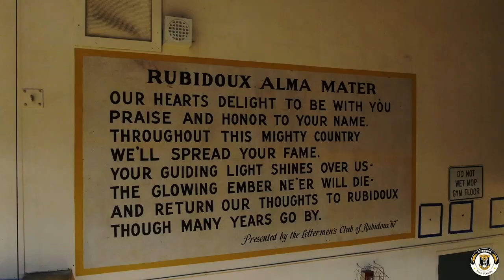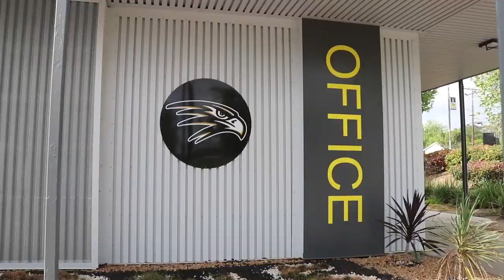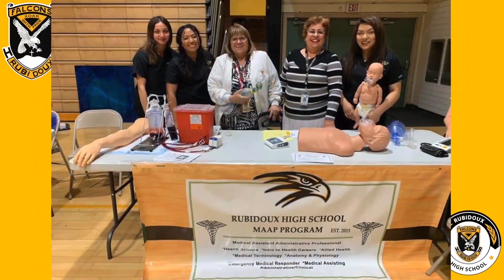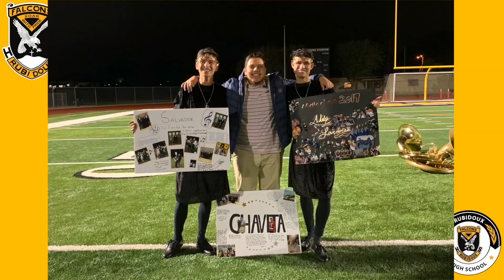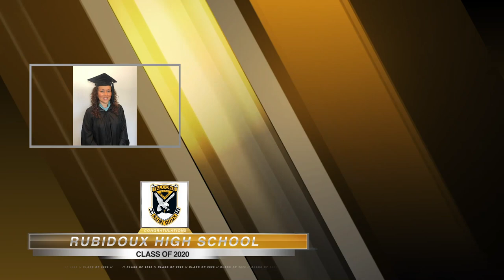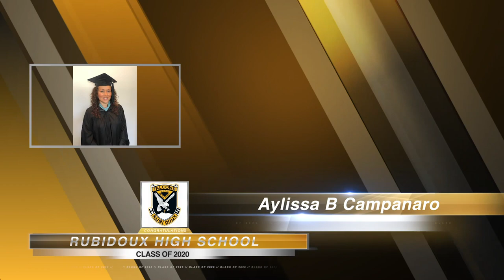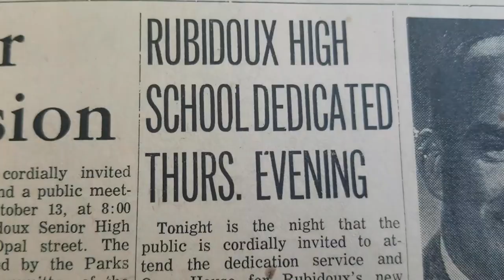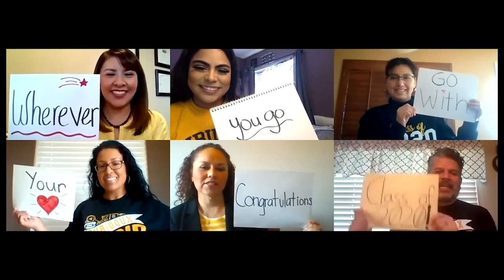Rubidoux High School's 2020 Virtual Graduation, Jurupa Unified School District